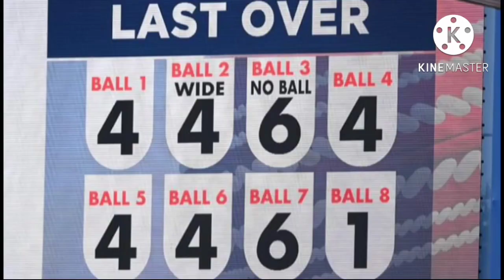bumarh 35 runs in one over। india vs england 5th test day2 highlights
bumarh 35 runs